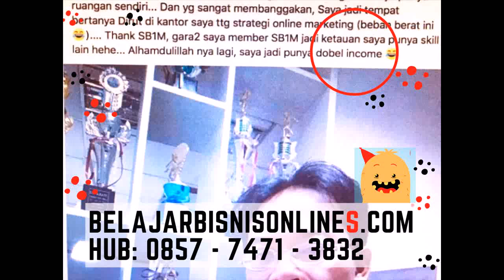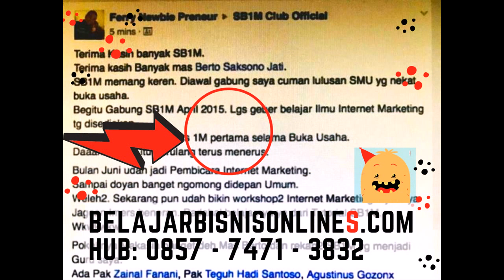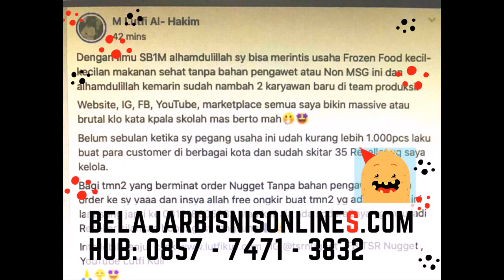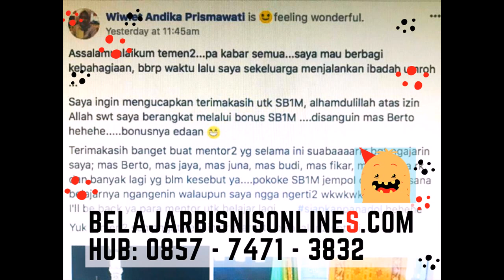Tempat Belajar Bisnis Online Terbaik di Cibitung Kulon Kabupaten Bogor Hubungi 0857 7471 3832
Inilah Tempat Belajar Bisnis Online Terbaik di Cibitung Kulon Kabupaten Bogor Hubungi 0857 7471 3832

Mau GRATIS DAFTAR Belajar bisnis online SB1M selama 3 Tahun?

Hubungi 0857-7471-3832